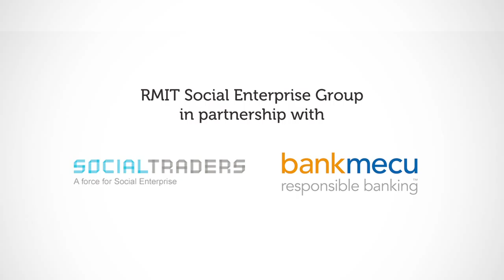2023: Where Will We Be?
2023: Where Will We Be?

Peter Drucker said that the "best way to predict the future is to invent it". In the next ten years we face many issues -- an aging population; intensifying environmental degradation; dramatic changes in the labour market; economic boom and bust; and increasingly complex and heterogeneous societies as people flee war and poverty in search of peace and prosperity. Yet we are beset by short-termism: the next election; the next end of financial year report; just surviving until the end of year holidays...

Who will invent our future? Where are we heading and who is choosing the destination? Who's in the driver's seat? And how are we managing the collateral damage of the paths we take?

We have invited guests from government, business, and social enterprise to hear how they are currently infuencing and shaping our world. In addition to a futurist -- to share his visions for the next 10 years. Together they will debate the synergies; the divergences; the gaps; the inconsistencies; and, just possibly, identify some solutions to ensure a safe arrival at a mutually desired future.